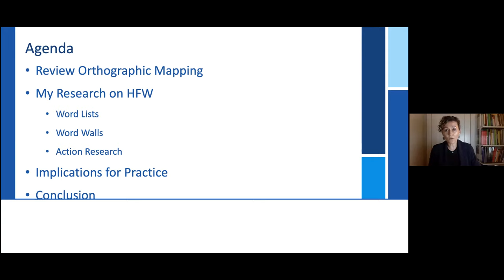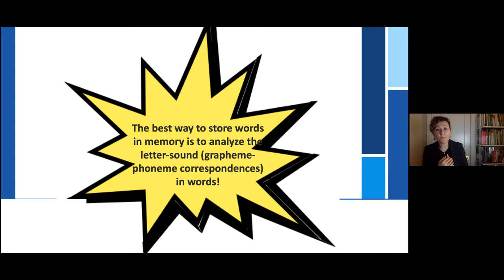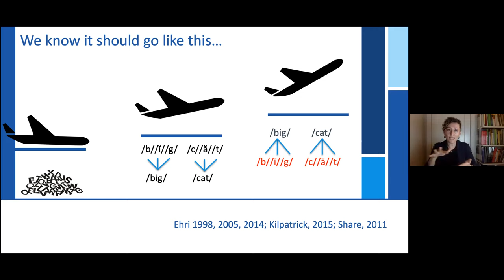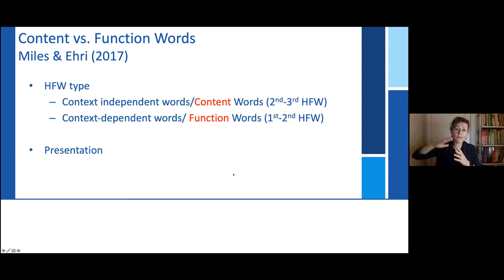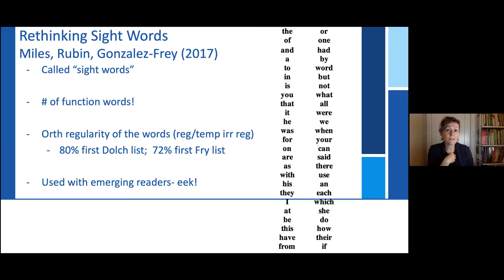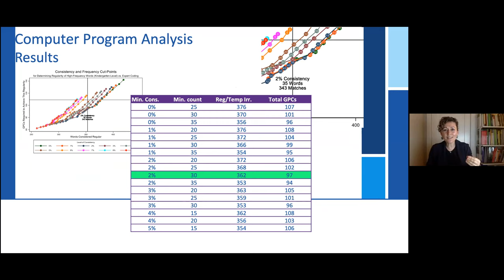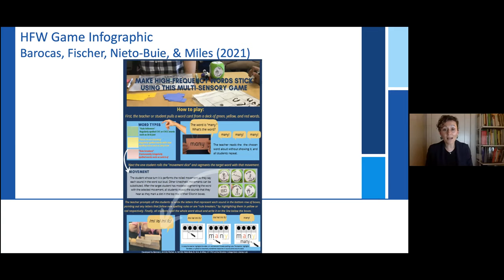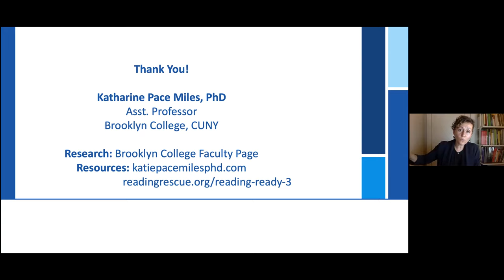High Frequency Words What, Why, and How It Pertains to the Science of Reading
Dr. Katharine Pace Miles has conducted research on emergent learning of high frequency words (HFW). She will be sharing her findings as it pertains to learning HFW in isolation vs. in-context, learning content vs. function HFW, and the questionable approach of having emergent readers learn these words in isolation on flashcards. Dr. Miles will discuss alternative approaches to learning HFW that align with Ehri's theory of orthographic mapping.